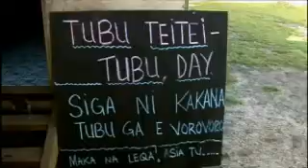Tubu Teitei Day - Paradise or Bust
July 2007
Vorovoro has its first Grow Garden Grow day, where the only foods cooked in the kitchen are ones that have been grown on the island or caught in the sea